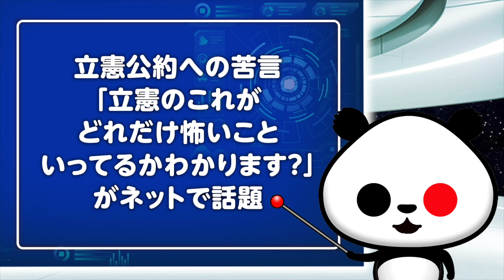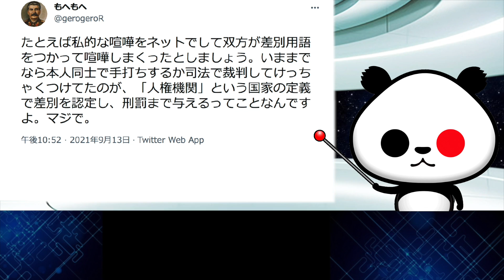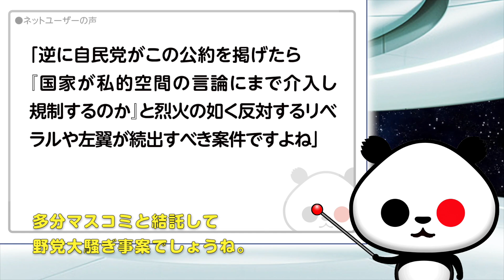立憲公約への苦言「立憲のこれがどれだけ怖いこといってるかわかります？」が話題